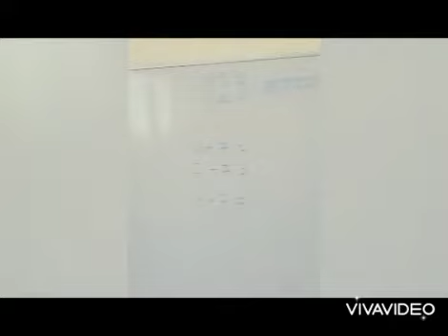1d sinif şagirdlərinin yay sevinci.